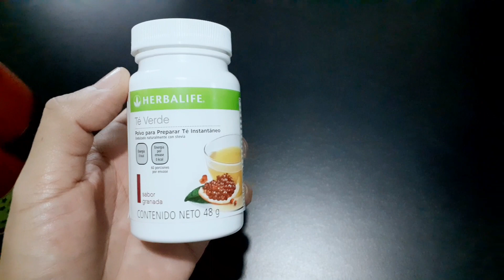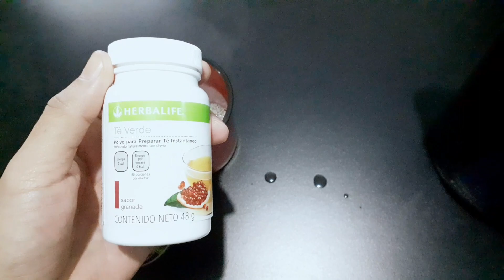BENEFICIOS DEL TE VERDE HERBALIFE